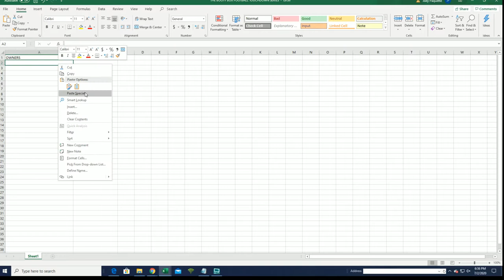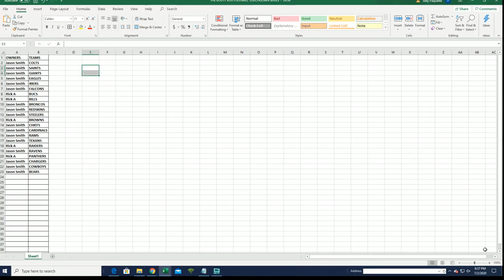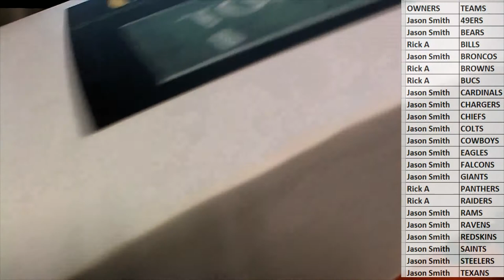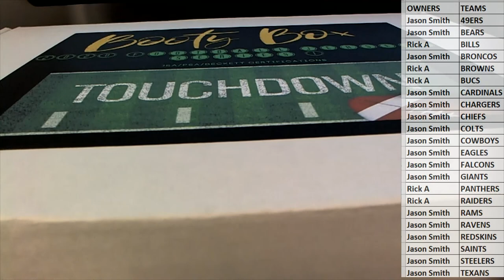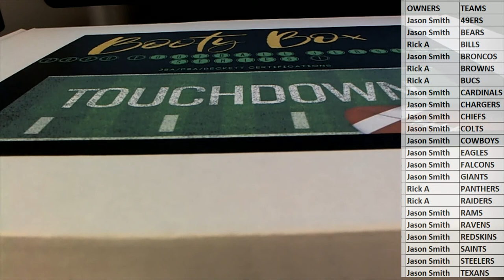2020 Booty Box Touchdown Autographed Football Jerseys series 1 ID 20BBFBJERS101